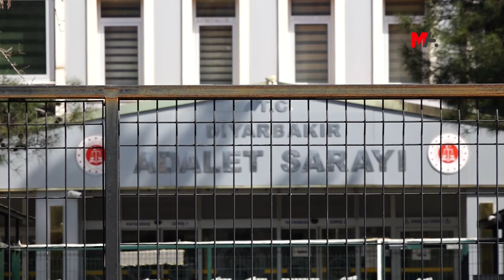MKGP Û DFG: ÇİMA ÎDİANAMEYA HEVALÊN ME NAYÊ AMADE KİRİN?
MKGP’ê û DFG’ê ji bo neamade kirina îdîanameya 16 rojnamegeran daxuyanî da û wiha gotin: “Dozger diyar kir ku ji ber erdheja ku meheke li dû xwe hiştiye dokumanên dîjîtal negihaştiye ber destên wan û ev yek jî bi dîtina xisarê ya miduriyeta polîsan ve gire da. Em jî vê yekê dipirsin û dibêjin we 8 mehên berî erdhejê çi kir, we çima amade nekir?”

Platforma Rojnamegerên Jin a Mezopotamyayê (MKGP) û Komeleya Rojnamegeran a Dîcle Firatê (DFG) ji bo 16 rojnamegerên ku ev 9 meh in îdianameya wan nehatine amade kirin li ber deriyê Edliyeya Amedê daxuyaniyek dan. Di daxuyaniyê dê pankarta “Çapemeniya Azad nayê bêdengkirin” hat vekirin û wêneyên rojnamegerên girtî hatin hilgirtin. Di daxuyaniyê de Hevseroka DFG’ê Dîcle Muftuoglû, malbatên rojnamegerên girtî, parlamentera Partiya Demokratîk a Amedê (HDP) Remziye Tosûn, Hevserokên HDP’a Amedê Gulistan Atasoy û Zeyad Ceylan û gelek hempîşeyên rojnamegeran amade bûn.